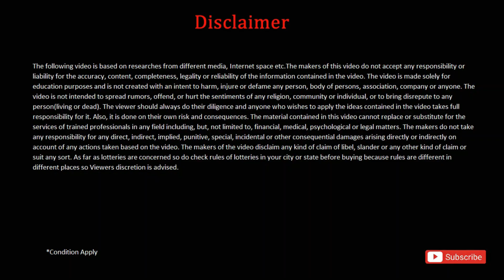2023 মাধ্যমিক উচ্চমাধ্যমিক নিয়ে বিরাট ঘোষণা |wb madhyamik exam 2023|wb HS exam 2023|wbbse|wbchse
2023 মাধ্যমিক উচ্চমাধ্যমিক নিয়ে বিরাট ঘোষণা |wb madhyamik exam 2023|wb HS exam 2023|wbbse|wbchse